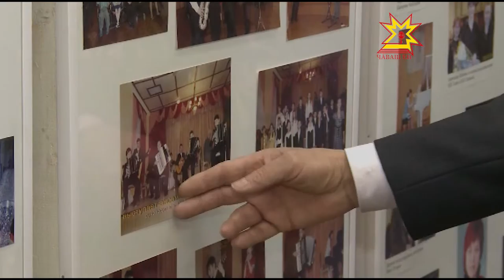Станислав Григорьев -65 çулта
Чăваш Республикин  культурăн тава тивĕçлĕ  ĕçченĕ Станислав Григорьев   композитор тата музыка вĕрентекенĕ 65 çул тултарчĕ.  Вăл пĕтĕм ĕмĕрне кĕвĕ-çемĕ ăсталăхне халалланă. Паян ун кĕнекисем тăрăх ача-пăча музыкăна вĕренет. Ун пуçарулăхĕпе инструментсемпе вылякан «Шанчăк»  ансамбль  йĕркеленнĕ. Вăл хальхи самана ыйтакан кĕвĕ-çемме тĕрлĕ конкурсра янраттарса çĕнтерет.